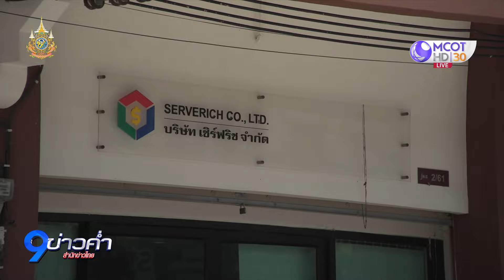เล็งคาดโทษ “อัจฉริยะ” ละเมิดพื้นที่เรือนจำ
ผบ.เรือนจำพิเศษกรุงเทพฯ เร่งตรวจสอบปม “อัจฉริยะ” โผล่เข้าไปพบกับ “โค้ชแล็ป” ในเรือนจำ ขณะที่เจ้าตัวแจงเข้าเรือนจำพบ "โค้ชแล็ป" เพราะภรรยามาร้องให้ช่วย ยันขออนุญาตถูกต้อง